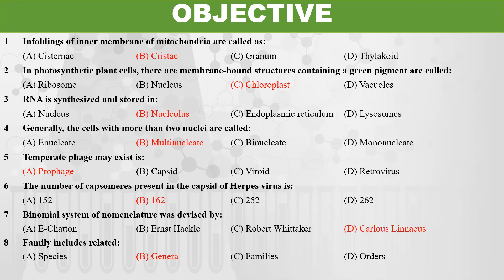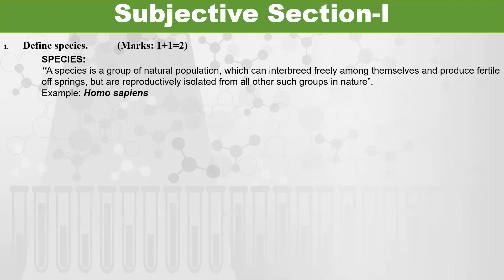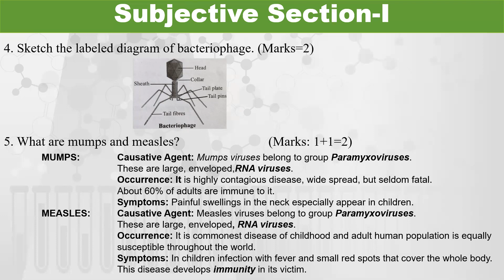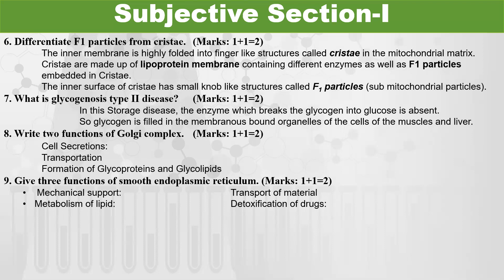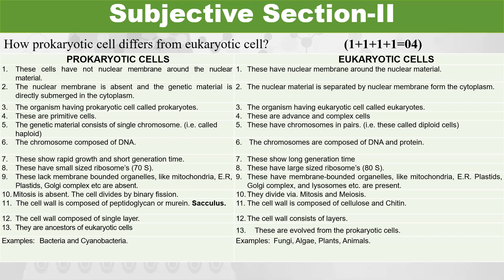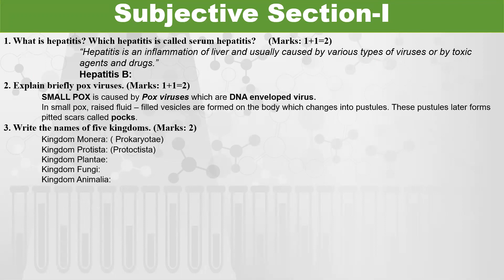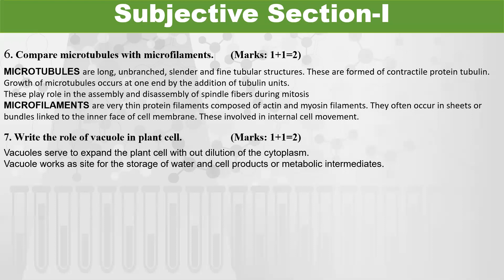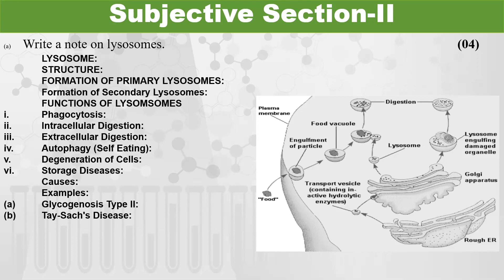Bio Part 1 T 3